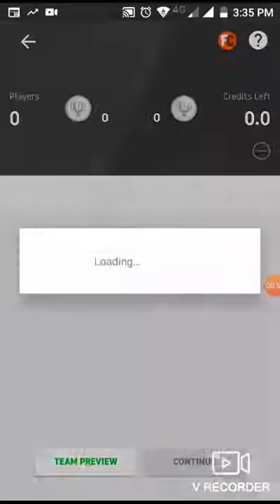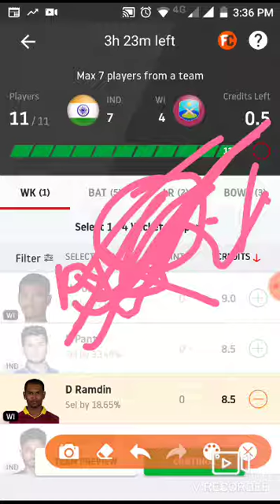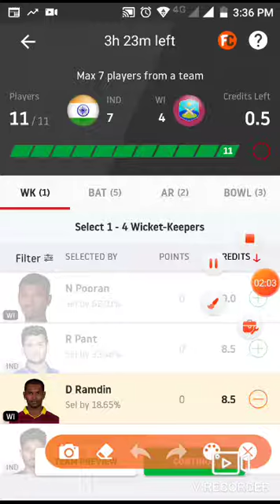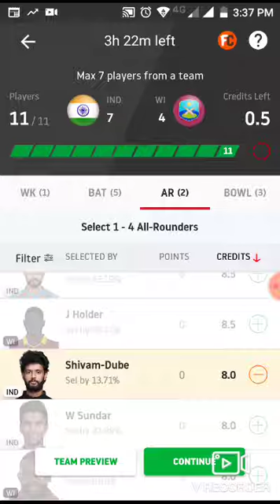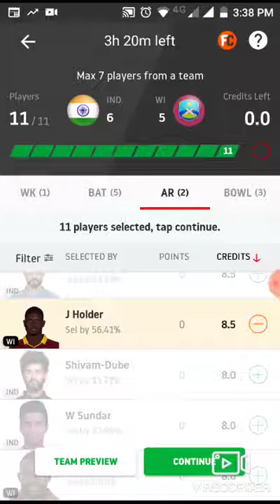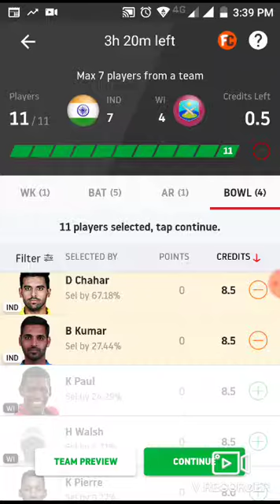India vs West Indies 1st T20I Dream 11 Prediction, Captain and Vice Captain